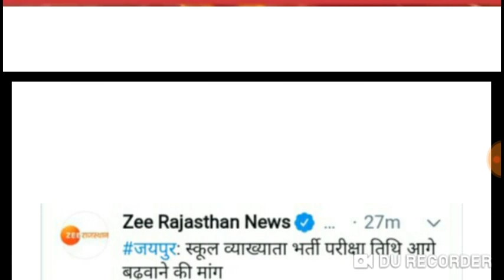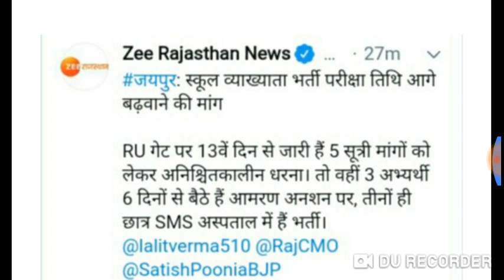1stग्रेड परीक्षा 2018 // आयोग जारी करेगा प्रेस नोट // अनशन करने वालों की तबीयत ज्यादा खराब ###